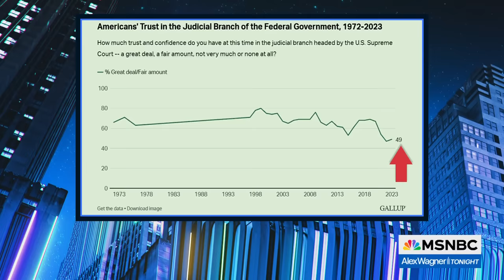'Incredibly dishonest': Report blows the lid off Supreme Court overturning of abortion rights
New reporting from the New York Times offers a behind-the-scenes look at how Supreme Court conservatives orchestrated the overturning of Roe v. Wade with the Dobbs decision. Mark Joseph Stern, senior writer for Slate, talks with Alex Wagner about how the repeated scandals and unscrupulous behavior of conservatives on the Roberts court is compromising the Supreme Court's credibility and standing with the American public.